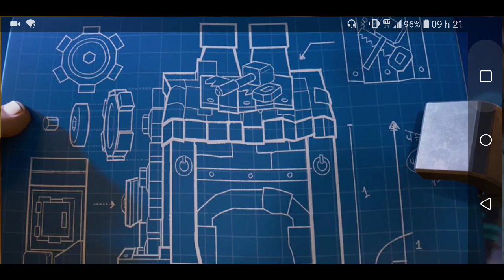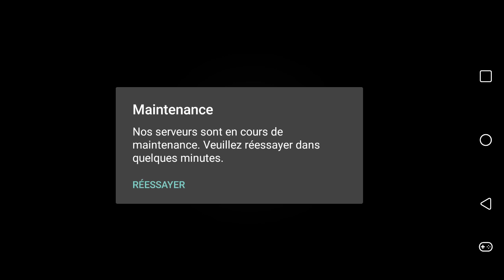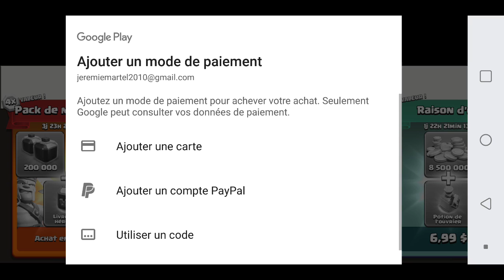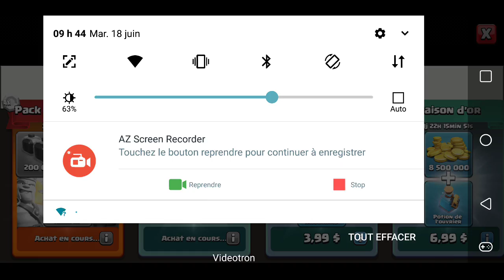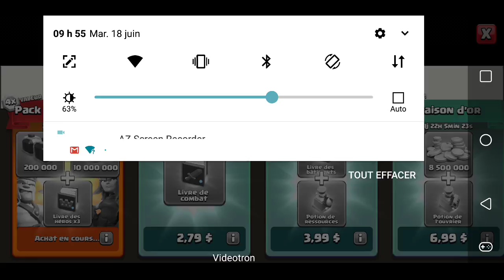MAJ JUIN 2019 - VIVONS LA MAJ EN DIRECT !